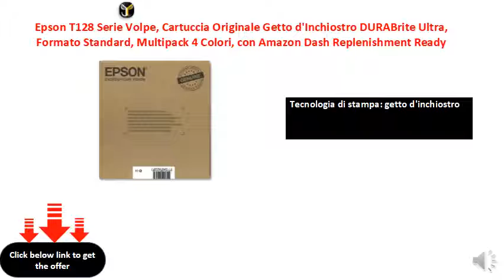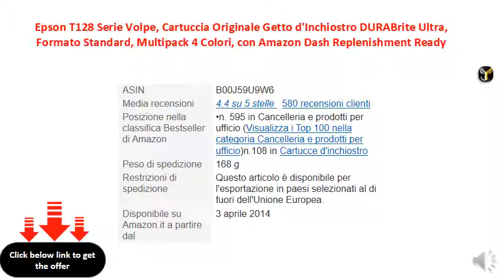Epson T128 Serie Volpe, Cartuccia Originale Getto d'Inchiostro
Clicca qui per verificare la compatibilità di questo prodotto con il tuo modello
Epson T1285 nero, ciano, magenta, giallo
Tecnologia di stampa: getto d'inchiostro
stampa a colori: nero, giallo, magenta, ciano
Caratteristiche cartucce: cartucce di inchiostro a pigmenti Epson DURABrite Ultra
Amazon Dash Replenishment, il modo smart di stampare
Con Dash Replenishment, la stampante rileva quando l’inchiostro sta per finire ed emette automaticamente un ordine con Amazon, nessun costo di abbonamento, basta registrarsi per avviare il servizio